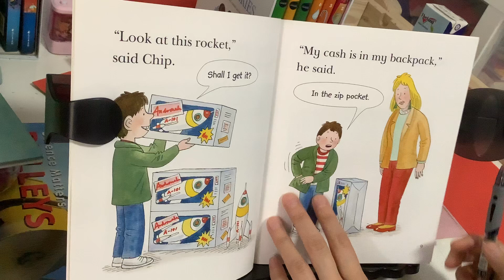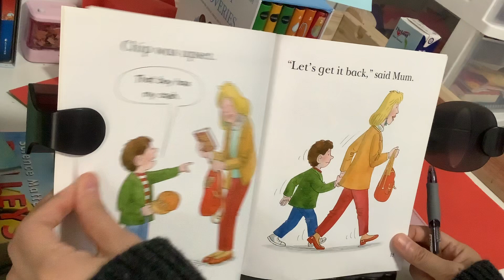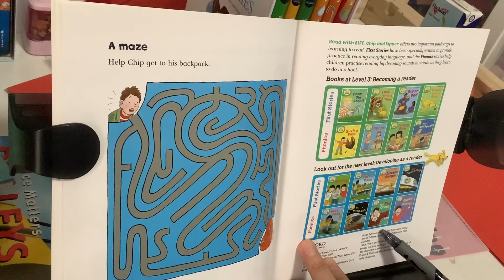【Jasmine学英文】《The Backpack》Read with Biff Chip & Kipper Phonics L3【茉莉的学习之旅】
今天你學習了麽？
是否能读到好书…也许就是你的“命运”了？
B站：
希望更多人开始阅读 开始学习 开始思考………beginning ^-^